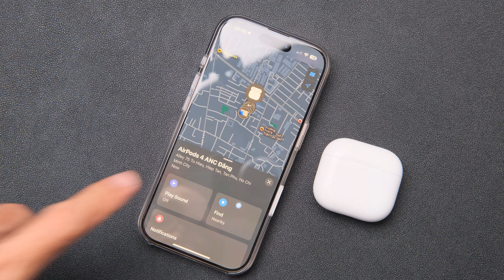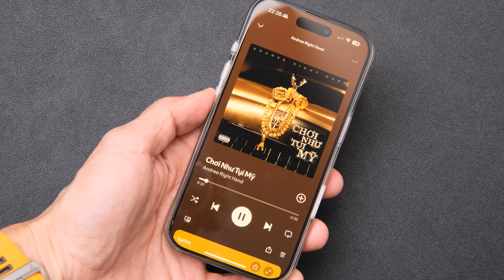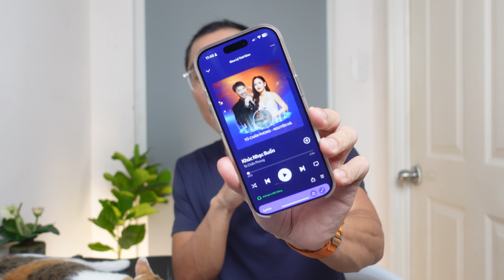Đánh giá AirPods 4 chống ồn, so sánh với AirPods Pro 2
Các nội dung trong video này:
00:49 Thiết kế
03:03 Lọc giọng nói
04:02 Chống ồn
07:09 So sánh với AirPods Pro 2
08:18 Âm nhạc
11:45 Nhận diện hội thoại
12:15 So sánh AirPods 4 ANC vs AirPods 4
13:42 Kết luận